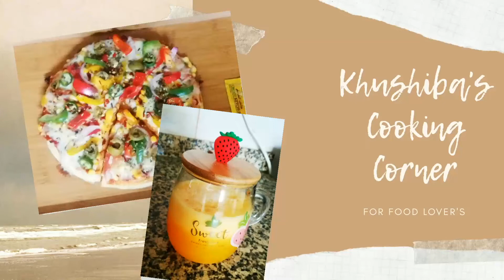Dry Fruits Pulao Recipe |Carrot Pulaw | Pilaf Recipe|Delicious Pulao by~Khushiba's Cooking Corner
Hey guy's today I have shown you how to make Carrot & Dry fruits Pulao.It turned out too tasty😋..Too yummy must try this recipe and let me know how it turned out.Serve this pulao with chicken korma , Shahi paneer or anything else You like.Easy & less ingredient need, make this recipe on any small occasion definitely everyone will love this recipe InshaAllah.. Enjoy❤😊

❤Please give it a thumbs up👍 if you liked this video.